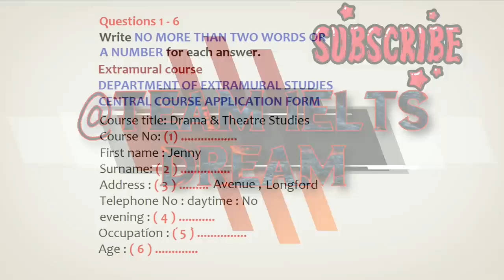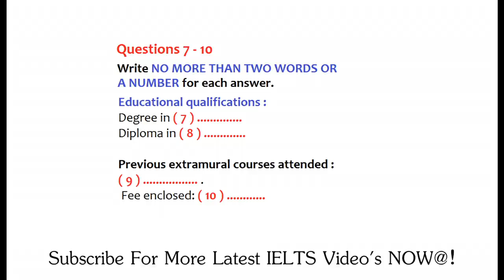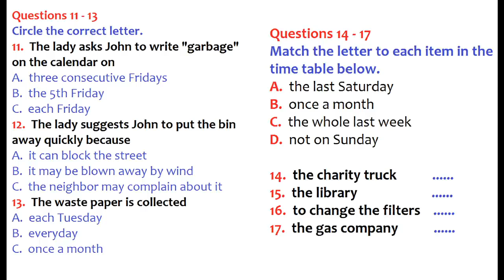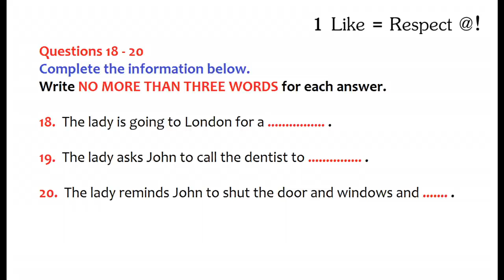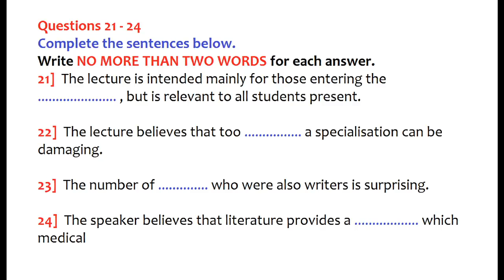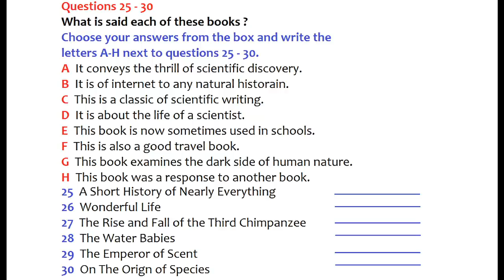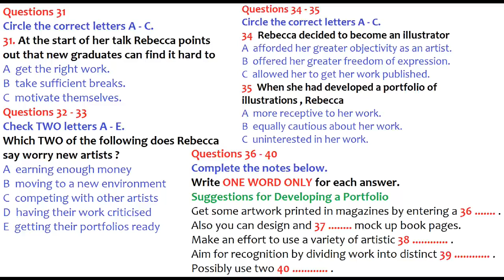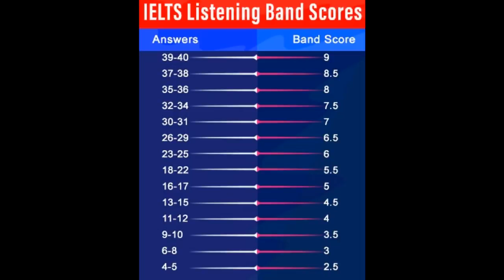ACTUAL IELTS LISTENING PRACTICE TEST 2020 WITH ANSWERS #11